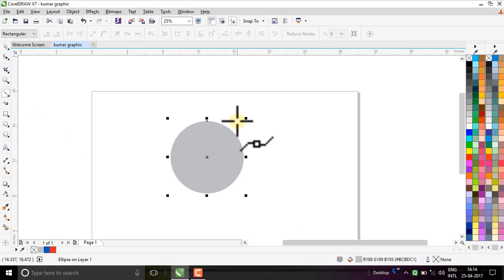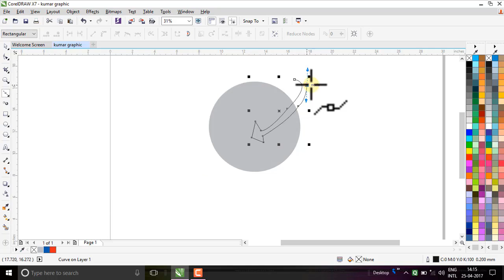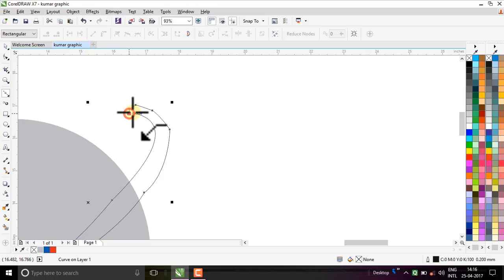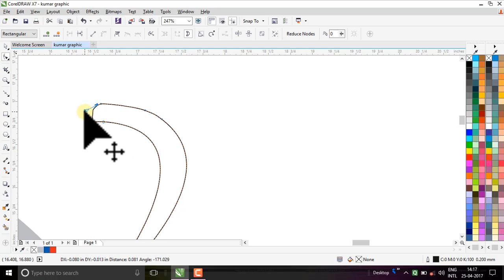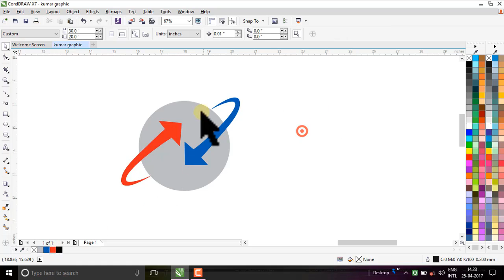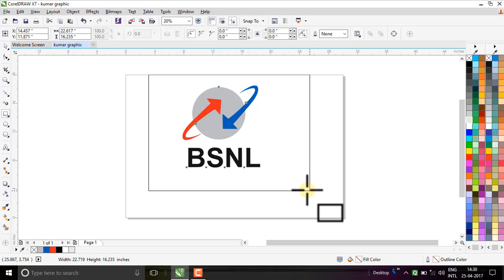how to make bsnl logo design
this is  very very basic tutorial but new graphic designer student imported tutorial